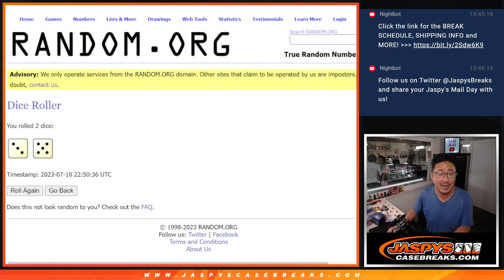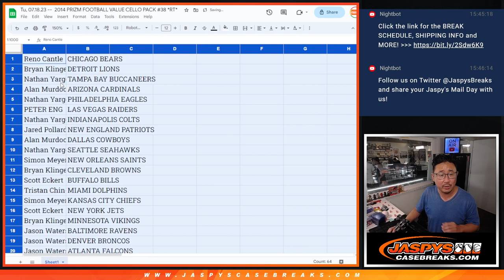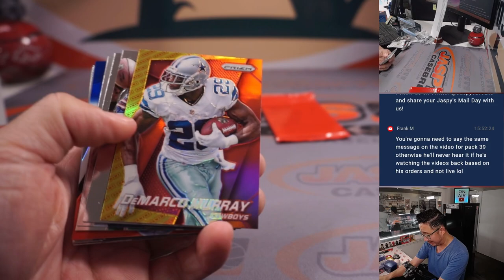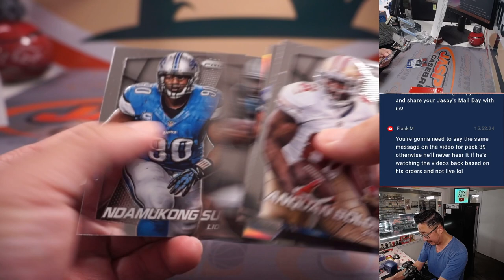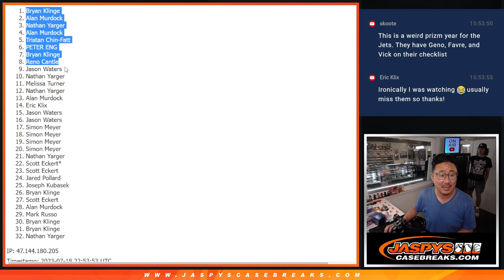Tu, 07.18.23 -- 2014 PRIZM FOOTBALL VALUE CELLO PACK #38 *RT*